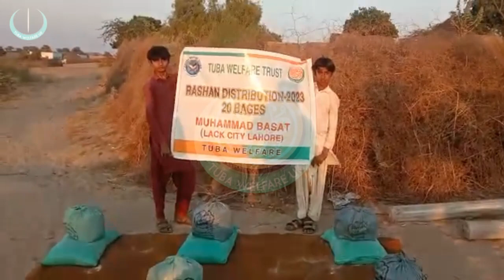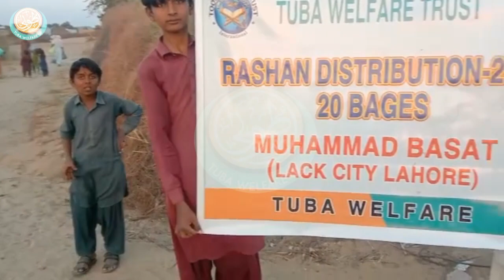Ration Donated by Muhammad Basit